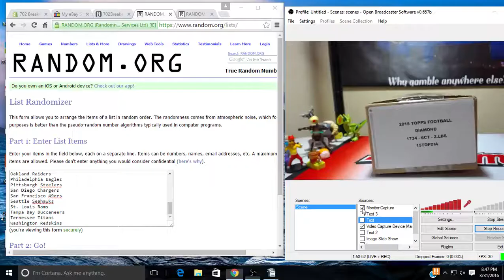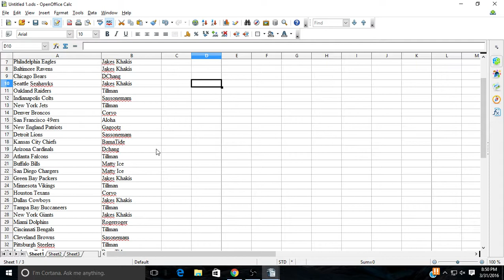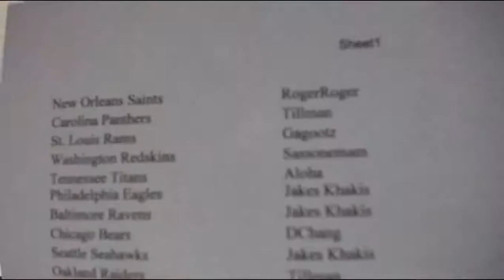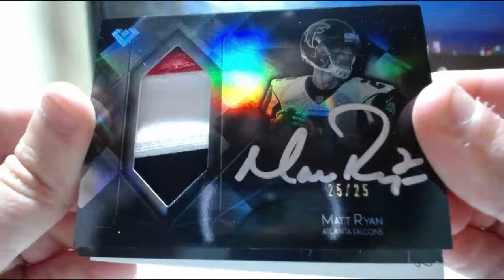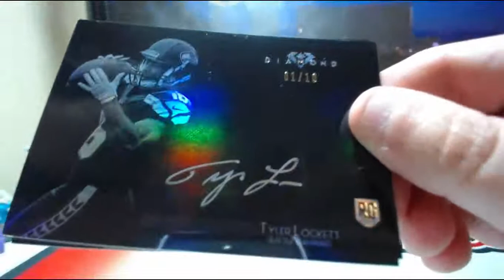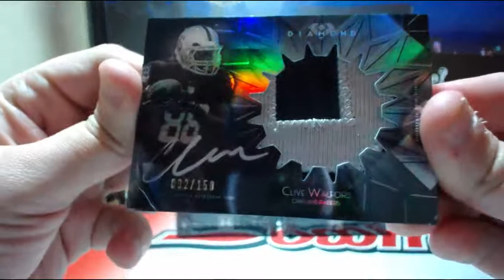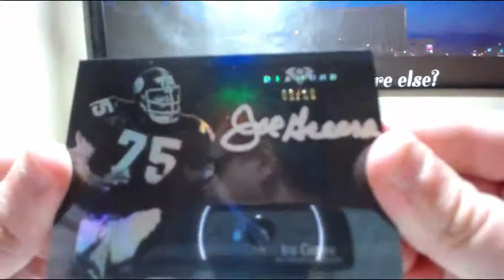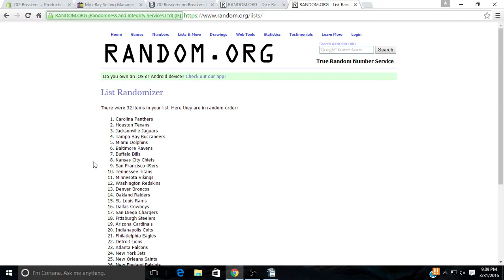03-31-2016 2015 Topps Diamond Football 6 Box Case Break BOGO #1 SICK! WOW! MOJO!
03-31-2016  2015 Topps Diamond Football 6 Box Case Break BOGO #1  SICK! WOW! MOJO!